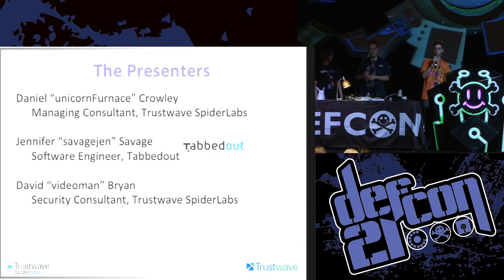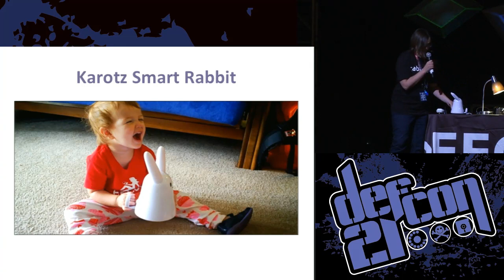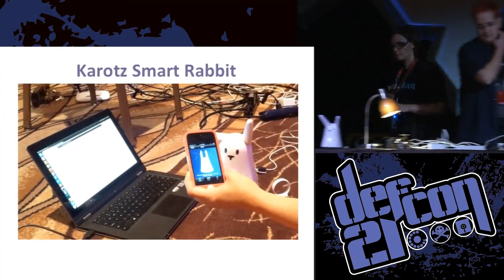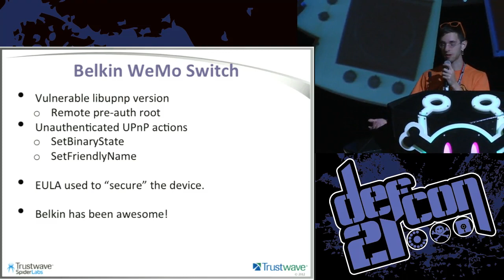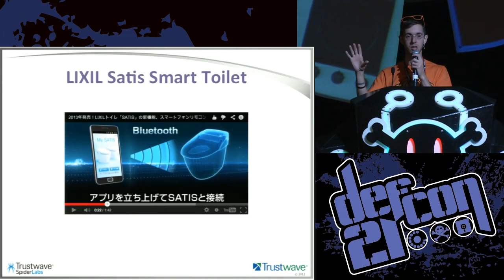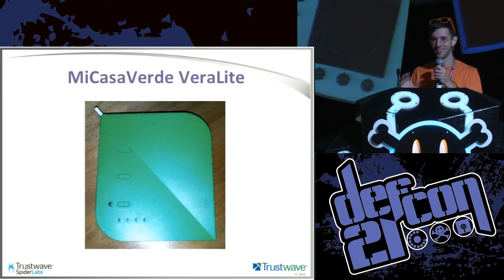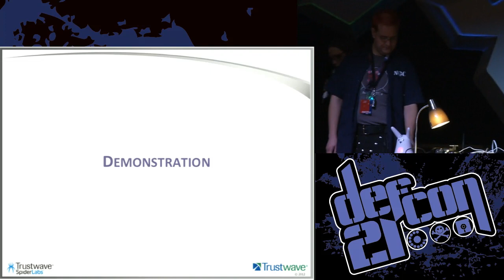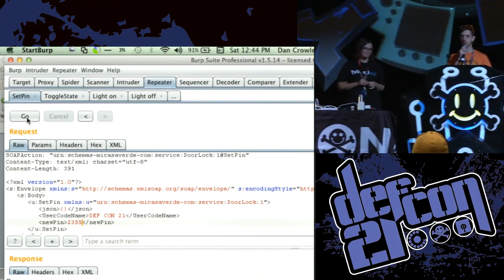DEF CON 21 - Panel - Home Invasion 2 0 Attacking Network Controlled Consumer Devices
Home Invasion 2.0 - Attacking Network-Controlled Consumer Devices
DANIEL "UNICORNFURNACE" CROWLEY MANAGING CONSULTANT, SPIDERLABS, TRUSTWAVE
JENNIFER "SAVAGEJEN" SAVAGE SOFTWARE ENGINEER
DAVID "VIDEOMAN" BRYAN

A growing trend in electronics is to have them integrate with your home network in order to provide potentially useful features like automatic updates or to extend the usefulness of existing technologies such as door locks you can open and close from anywhere in the world. What this means for us as security professionals or even just as people living in a world of network-connected devices is that being compromised poses greater risk than before.

Once upon a time, a compromise only meant your data was out of your control. Today, it can enable control over the physical world resulting in discomfort, covert audio/video surveillance, physical access or even personal harm. If your door lock or space heater are compromised, you're going to have a very bad day. This talk will discuss the potential risks posed by network-attached devices and even demonstrate new attacks against products on the market today.

Daniel (@dan_crowley) (aka "unicornFurnace") is a Managing Consultant for Trustwave's SpiderLabs team. Daniel denies all allegations regarding unicorn smuggling and questions your character for even suggesting it. Daniel has developed configurable testbeds such as SQLol and XMLmao for training and research regarding specific vulnerabilities. Daniel enjoys climbing large rocks. Daniel has been working in the information security industry since 2004 and is a frequent speaker at conferences including DEF CON, Shmoocon, and SOURCE. Daniel does his own charcuterie.

Jennifer (@savagejen) is a software engineer that cares about secure development. In her professional life, she has been tackling some of the harder questions surrounding security and privacy in the mobile payments industry. In her spare time, she has been hacking home electronics.

David has more then 10 years of computer security experience, including pentesting, consulting, engineering, and administration. As an active participant in the information security community, he volunteers at DEFCON, where he designs and implements the firewall and network for what is said to be the most hostile network environment in the world. In his spare time he runs the local DEFCON group, DC612, is the president of The Hack Factory, and helps to run Thotcon as an OPER.